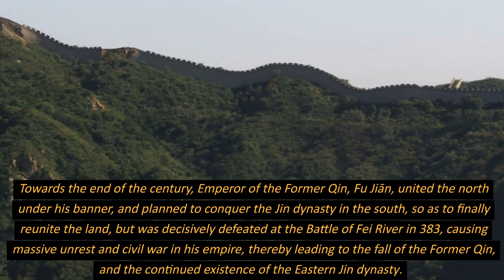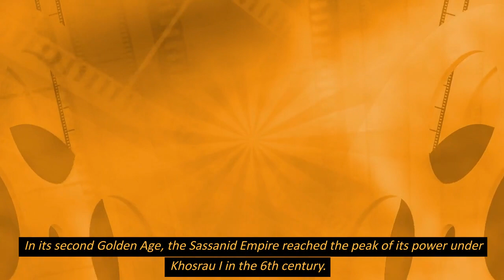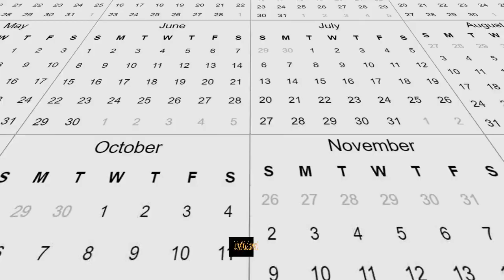A Short Summary of the 4th to 6th Century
4th century
In the West, was shaped by Constantine the Great, the first Roman emperor to adopt Christianity. He was the sole ruler and re-established a single capita city choosing the site of ancient Byzantium later renamed Constantinople in his honor.

The two emperor system originally established by Diocletian in the previous century fell into regular practice, and the east continued to grow in importance while Rome itself reduced greatly in importance. Christianity became the official religion, and the empire's old pagan culture began to disappear. Germanic tribes plagued the empire from 376 CE onward and was the beginning of the end for the Western Roman Empire.

In China, the Jin dynasty, which had united the nation prior in 280, began to quickly face troubles by the start of the century due to political infighting, which led to the opportunistic insurrections of the northern barbarian tribes (starting the Sixteen Kingdoms period), which quickly overwhelmed the empire, forcing the Jin court to retreat and entrench itself in the south past the Yangtze river, starting what is known as the Eastern Jin dynasty around 317. Towards the end of the century, Emperor of the Former Qin, Fu Jiān, united the north under his banner, and planned to conquer the Jin dynasty in the south, so as to finally reunite the land, but was decisively defeated at the Battle of Fei River in 383, causing massive unrest and civil war in his empire, thereby leading to the fall of the Former Qin, and the continued existence of the Eastern Jin dynasty.

Armenia was the first country to adopt Christianity as the official state religion. An earthquake with a magnitude of at least eight hit the Eastern Mediterranean with associated huge tsunami creating widespread destruction in Crete, Greece, Libya, Egypt, Cyprus, and Sicily.

5th century
Noted for being a period of migration and political instability throughout Eurasia. It saw the collapse of the Western Roman Empire, which came to an end in 476 AD. This empire had been ruled by a succession of weak emperors, with the real political might being increasingly concentrated among military leaders. Internal instability allowed a Visigoth army to ransack Rome in 410. Western Empire received another serious blow when a second foreign group, the Vandals, occupied Carthage, capital of an extremely important province in Africa. Attempts to retake the province were interrupted by the invasion of the Huns under Attila. After Attila's defeat, both Eastern and Western empires joined forces for a final assault on Vandal North Africa, but this campaign was a spectacular failure.
In China, the period of the Sixteen Kingdoms continued. This was characterized by the formation and collapse of small sub-kingdoms, ruled by warring ethnic groups.

Towards the end of the 5th century, the Gupta Empire of India was invaded from Central Asia and occupied by elements of the Huna peoples. These peoples may have been related to the Huns who devastated Rome during the same period. In 455 the city of Chichen Itza is founded in Mexico.

6th Century
In the West, it was the end of Classical Antiquity era and the start of the Middle Ages. The collapse of the Western Roman Empire late in the previous century left Europe fractured into many small Germanic kingdoms competing fiercely against each other. From the upheaval the Franks rose to eminence and shaped a sizeable realm covering much of modern France and Germany. In the meantime, the surviving Eastern Roman Empire began to expand under Emperor Justinian, who recaptured North Africa from the Vandals and attempted fully to recover Italy as well, in the hope of reinstating Roman control over the lands.

In its second Golden Age, the Sassanid Empire reached the peak of its power under Khosrau I in the 6th century. The classical Gupta Empire of Northern India, largely overrun by the Huna, ended in the mid-6th century. In Japan, the Kofun period gave way to the Asuka period. After being divided for more than 150 years among the Southern and Northern Dynasties, China was reunited under the Sui Dynasty toward the end of the 6th century. The Three Kingdoms of Korea persisted throughout the century.

In the Americas, Teotihuacan began to decline in the 6th century after having reached its zenith between AD 150 and 450 which was the Classic Period of the Maya civilization in Central America.

In 535 the hypothesized volcanic eruption in the tropics which triggers several years of unusually cold weather, resulting in mass famine in the Northern Hemisphere. In 541 due to the extreme weather, first pandemic of bubonic plague (Plague of Justinian) hits Constantinople and the rest of Byzantine Empire.  In 570 the birth of the last Islamic Prophet Muhammad. Dionysius Exiguus creates the Anno Domini system, inspired by the birth of Jesus in 525. This is the system upon which the Gregorian calendar and Common Era systems are based.